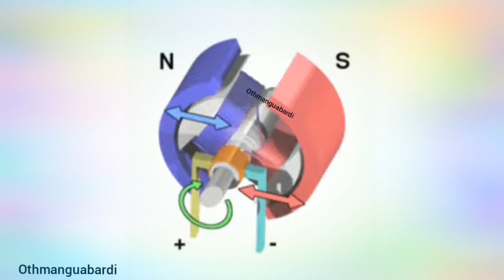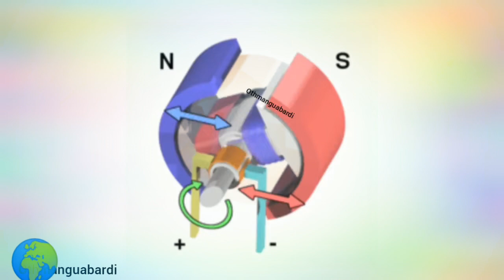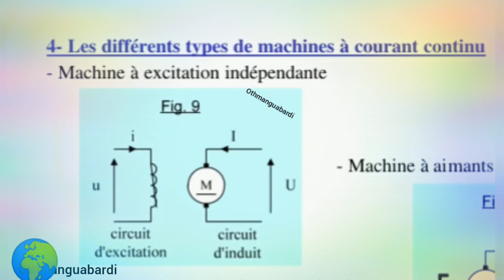The_different_types_of_COUTANT_COUANT_COUANT_COUTANT_(1)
Direct start.
Star-delta starting.
# maintenance_Electricity_maintenance_INTR